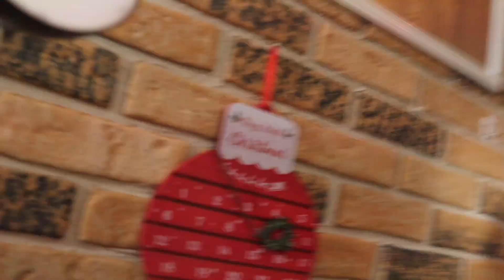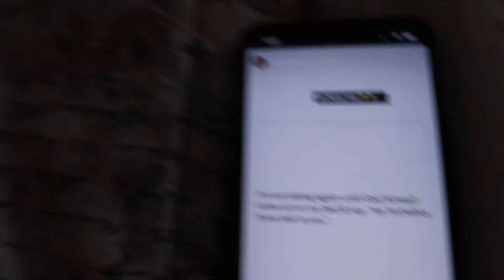EXPOSING THE REAL TRUTH ABOUT MY FAMILY💔... *NOT CLICKBAIT*MUST WATCH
IM NOT GETTING MY FAMILY NOTHING FOR CHRISTMAS... *EXPOSING THE TRUTH*

MK - I Cant Go Broke 2 Ft. Sally Sosa (Official Audio) OUT NOW!!

WHAT REALLY HAPPENEND AFTER THE BLIND DATE.. *WENDYS MUKBANG* lets spill sum tea..

I SET 2 FREAKS ON A BLIND DATE😳😍💦💦 * Things Went To Far*

FREAKIEST THING WE DID & OUR TURN ONS AND TURN OFFS * GETS DEEP* ft my crush MUST WATCH!

I Smoked a CIGARETTE in front of my MOM PRANK.. *BAD IDEA*

MY CHRISTMAS WISHLIST 2022 VLOGMAS DAY 2

NEW MUSIC VIDEO OUT NOW!!

Thank Y’all So Much For Supporting Me .. I love y’all Let’s keep Going Up!!💕💕🥹